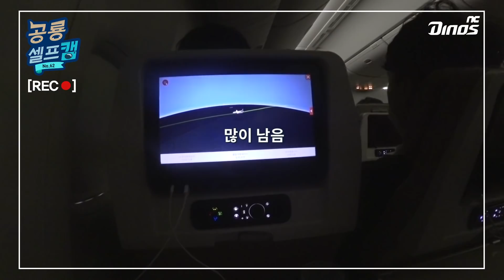3전 4기! 셀프캠은 이렇게 찍는 거지! - No.62 송명기 편 - | 공룡 셀프캠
송명기 선수 : 편집이 많겠지만..
'첨부 파일 - 셀프캠의 정석.mp4'

송명기 선수가 시작부터 끝까지 귀엽고, 완벽한 공룡 셀프캠을 보내왔으니 어서 확인하자고요!

송명기 선수에게 심심한 감사의 말씀을 전합니다.
* 엔튜브는 지치지 않아!